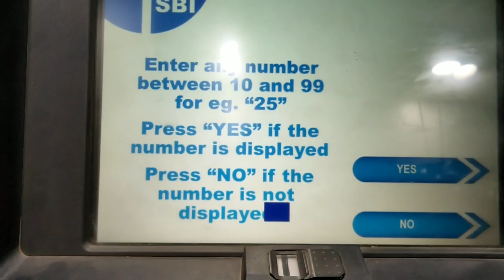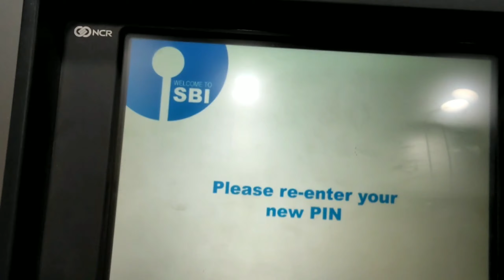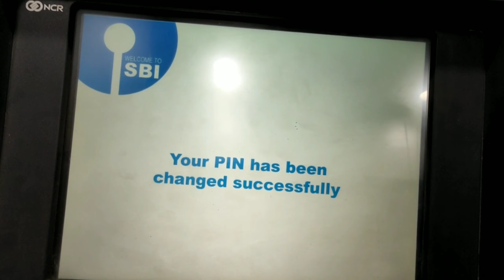How to Change SBI ATM / Debit Card Pin Number | Sbi ATM Pin Change [ Hindi ] 🏧 TechPix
How to change new ATM pin number or otp (one time password)after generation pf your atm pin number, you can change your existing ATM pin number if you want or for any security reason.This video helps you to change your ATM pin number which is shown here step by step .change atm pin number for sccurity , atm pin change is a casy process so follow it.

Your Quaries:-
* Change SBI ATM Pin.
* How to change SBI Debit Card PIN Number.
* SBI ATM Pin change shown here step by step.

Subscribe Us For Daily Computer, Internet And Technology Learning Video Tutorials In Hindi, Etc अगर आप Computer, Internet & Technology के बारे में सीखना और जानना चाहते है तो हमारे "TechPix" YouTube चैनल को Subscribe कर ले |

MY GEARS:-

CAMERA TRIPOD
TRIPOD FOR MOBILE
MINI TRIPOD